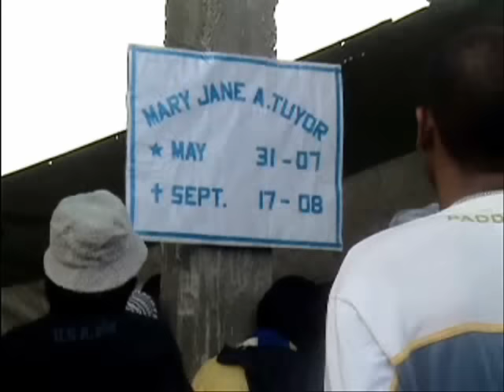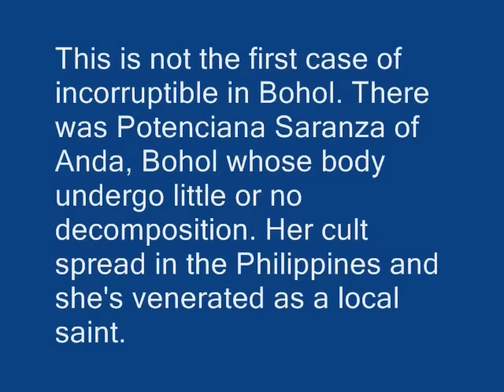Uncorrupted corpse of infant put on display in Bohol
reported 1st on GMA 7'S SAKSI on August 20, 2009: a one-year old girl mary jane tuyor of brgy. cabulao, mabini , bohol died in 2008.. but her remains were accidentally discovered and found to be incorruptible.

Correction: The parents name are Rico and Ruby Tuyor not Tutor and even the grandma's family name is Tuyor.